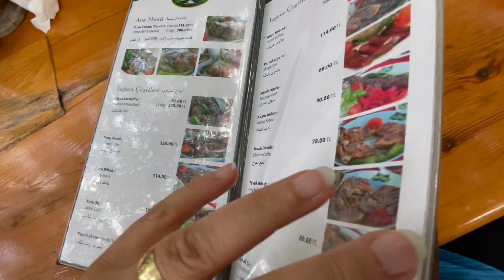Turkey, Kuzu Sofrasi restaurant, sta se ovdje jede i koliko kosta, menu